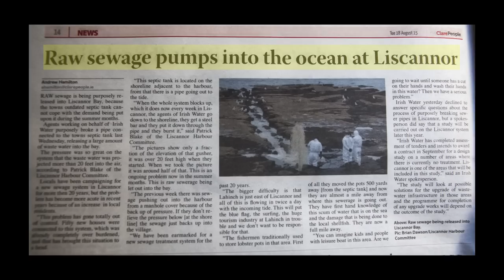Sewage problem in Liscannor